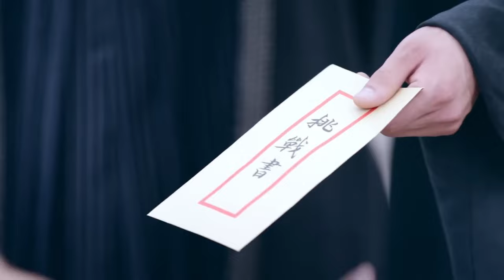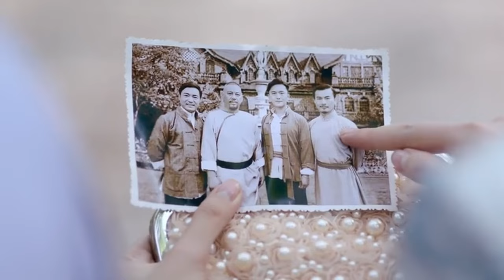全國武術大會比拼，沒想到奪得冠軍的是一個小夥子！高燃精彩瞬间